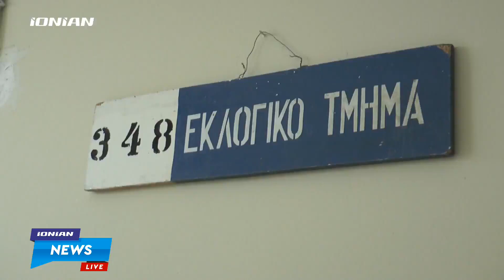Πάτρα | Λίγο παραπάνω από το όριο της ποσόστωσης η συμμετοχή των γυναικών στα ψηφοδέλτια για το Δήμο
Λίγο παραπάνω από το όριο της ποσόστωσης κινείται η συμμετοχή των γυναικών στα ψηφοδελτια των δημοτικών παρατάξεων της Πάτρας. Το όριο της ποσόστωσης προβλέπει συμμετοχή 40 % των γυναικών  ενώ όλες οι παρατάξεις εκφράζουν την βεβαιότητα  τους πως αν βρεθούν στην διοίκηση του Δήμου οι γυναίκες θα έχουν θέσεις ευθύνης.